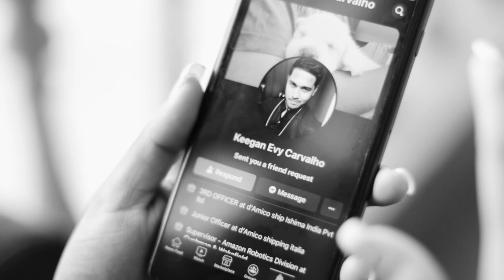Memosa & Keegan The Real Story - 10th December Wedding